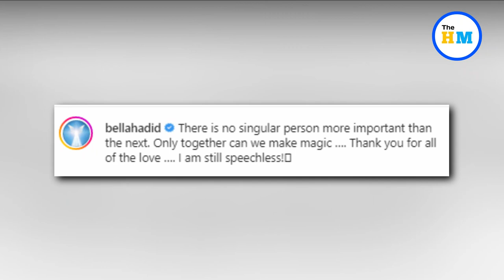Bella Hadid’s nude, spray-paint dress generated millions by going viral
Bella Hadid’s nude, spray-paint dress generated millions by going viral | Viral Video

About Video :-
Bella Hadid’s viral spray-painted dress moment at the Coperni fashion show during Paris Fashion Week on Friday has generated a media impact value of $26.3 million in just 48 hours, according to Women’s Wear Daily.

Bella Hadid cat walk at the Coperni fashion show,
Bella Hadid spray painted dress,
Bella Hadid’s spray painted dress,
Viral tik tok video,
Viral videos,